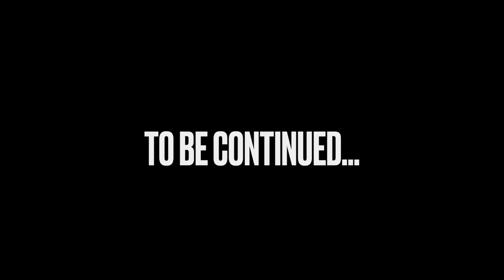Minecraft, But LAVA Rises Every Minute ! Ft. Shivansh Kotia, Garima Sar, Arya Raut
In this video, Lava rises every minute and we are trying to survive! The last one standing gets the chance to give other person a DARE. Hope you enjoy the video😊

This video was inspired by- Mr. Beast